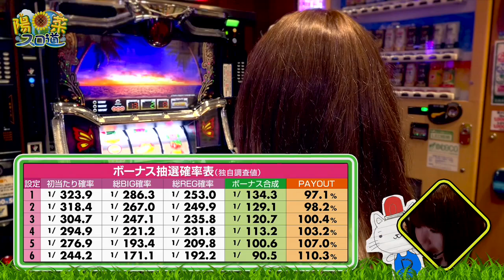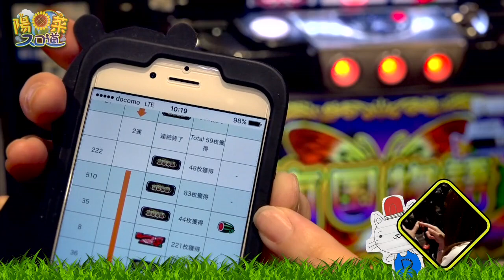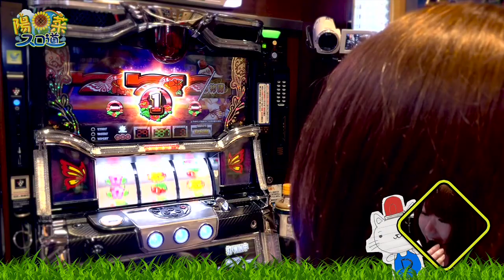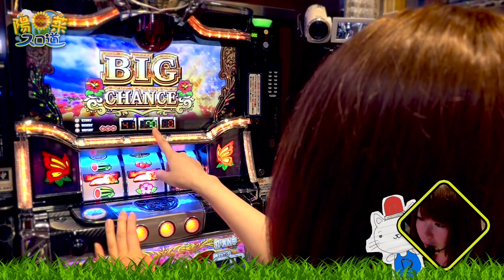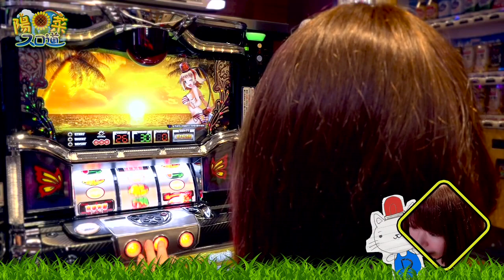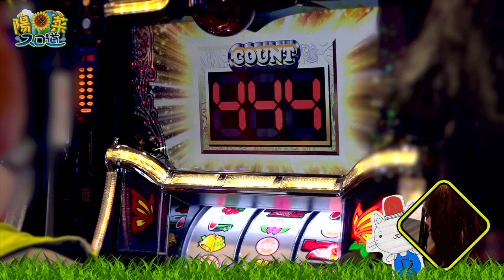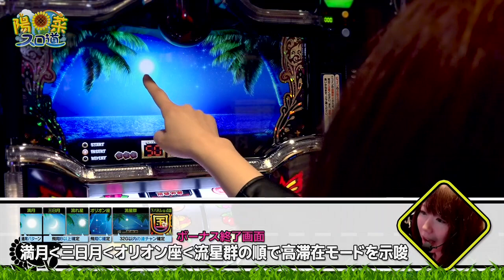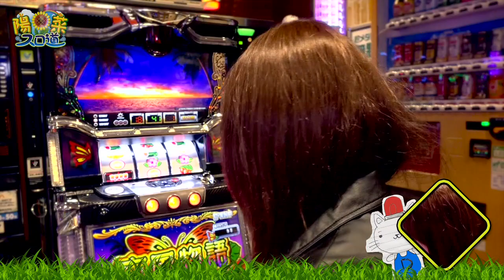第4回・陽菜スロ道(1/2)～南国物語～(パチスロ)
スロマガ攻略軍団、陽菜(ひな)の冠番組「陽菜スロ道」。
パチスロ道を、そして人の道を極めるべく陽菜が様々な機種を打ち、勝利を目指します!!
収録ホール：パラッツォ新検見川

▼ご意見・ご感想・プレゼント応募フォームはこちらから▼

▼ハナビ解析情報はこちら▼
パチマガスロマガモバイル
▲大好評!!設定推測ツールもこちら▲